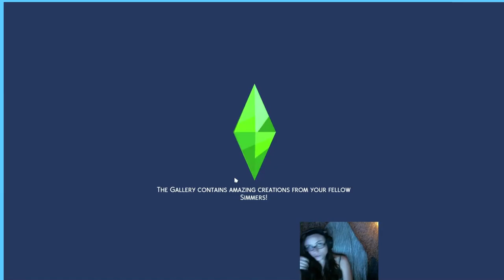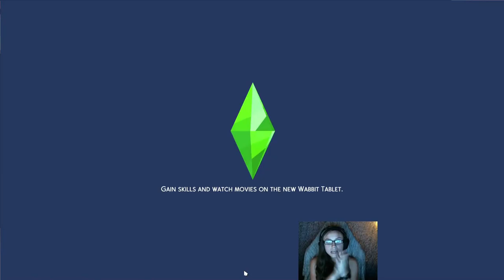Playing Football at the Carnival-Sims 4 High School Years (Episode 4)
Braiden works hard throughout the week and gets ready to prepare for the football competition coming up.

The wicked whims mod website also contains the base mental drugs and mcc command center mods. I unfortunately can't put the wicked whims mod link because of privacy policy, but if you google it, you should find it.